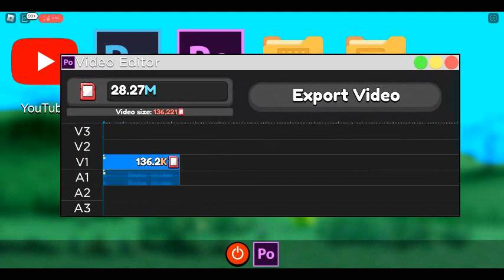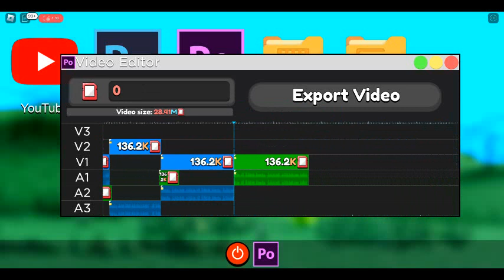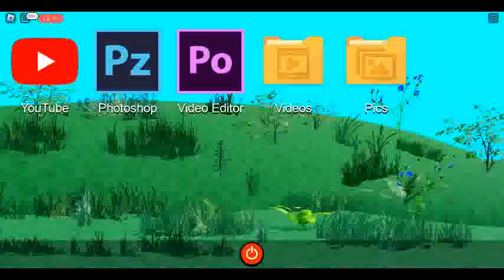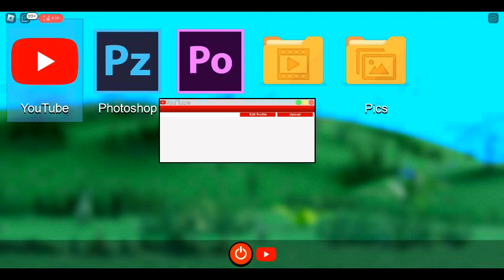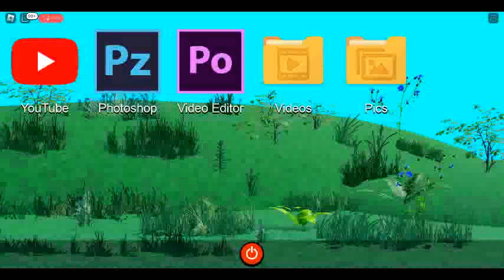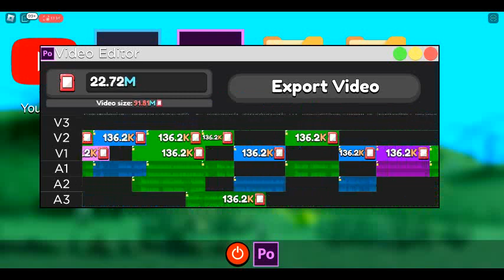ysz part 8 (read description)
ysz means youtube simulator z